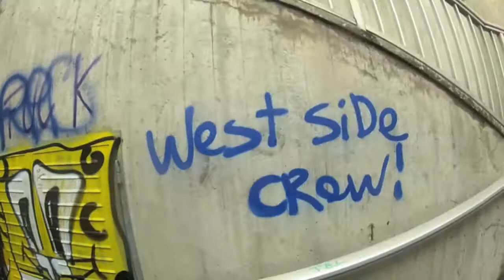Copie de Piou Piou and Bender West Side Crew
Feeski edit